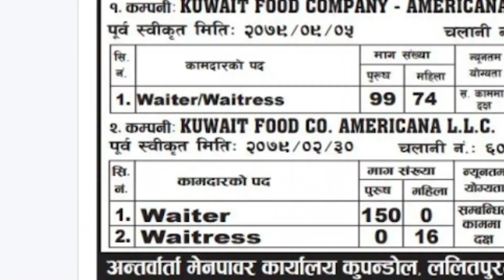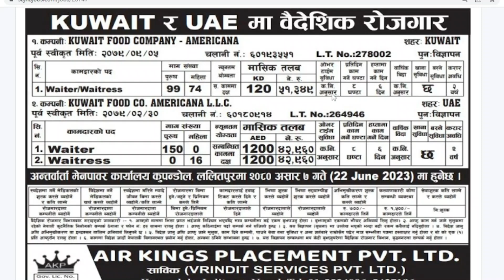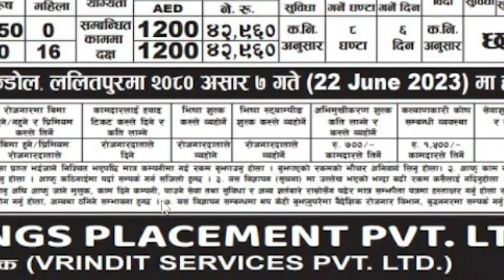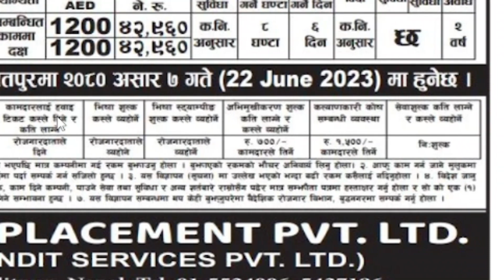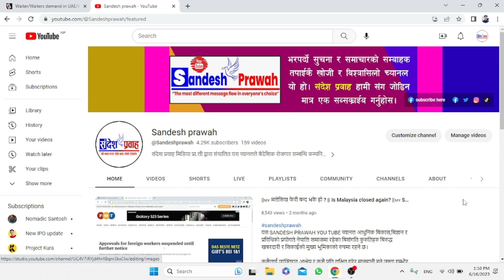Waiter & Waitrees New Demand UAE/ KUWAIT ||🇦🇪 SANDESH PRAWAH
The information provided on [Sandesh prawah] is for general informational purposes only. All content on this channel is provided in good faith and for entertainment, educational, and informational purposes only. We make no representations or warranties of any kind, express or implied, about the completeness, accuracy, reliability, suitability, or availability with respect to the content contained on this channel for any purpose.

While we strive to provide accurate and up-to-date information, we make no representations or warranties of any kind, express or implied, about the completeness, accuracy, reliability, suitability, or availability with respect to the content, products, services, or related graphics contained on this channel for any purpose. Any reliance you place on such information is therefore strictly at your own risk.

We are not responsible for any loss, injury, claim, liability, or damage related to your use of this channel or any site linked to this channel, whether from errors or omissions in the content of our videos, blog posts, or comments, or from any other source.

The information and opinions expressed in the content of this channel are solely those of the authors and contributors and do not necessarily represent the views of any other individual, organization, or entity. Any action you take upon the information on this channel is strictly at your own risk, and we will not be liable for any losses or damages in connection with the use of our channel.

Through this channel, you may be able to link to other websites or content that is not under the control of [Sandesh prawah]. We have no control over the nature, content, and availability of those sites. The inclusion of any links does not necessarily imply a recommendation or endorse the views expressed within them.

Every effort is made to keep the channel up and running smoothly. However, [Sandesh prawah] takes no responsibility for, and will not be liable for, the channel being temporarily unavailable due to technical issues beyond our control.

Remember, this is just a general template and might not cover all the specific legal requirements for your jurisdiction or the particular content of your YouTube channel. It's recommended to consult a legal professional to ensure your disclaimer accurately reflects your circumstances and provides you with the necessary legal protection.

यस SANDESH PRAWAH YOU TUBE च्यानल आधुनिक बिकास,बिज्ञान र प्रविधिको बिम्बको रुपमा काम गर्ने छ। बैदेशिक रोजगारीका लागी निशुल्क: परामर्श र जानकारीहरु दिनुनै हाम्रो पहिलो प्रयास रहने छ। बैदेशिक रोजगारीको सिलशिलामा भईरहेका दलाली, भ्रस्टाचार र बेथीती बिरुद्ध खबरदारी गर्दै सचेत गराउनु  हाम्रो मुख्य लक्ष्य हो।

कसैलाई व्यक्तिगत आक्षेप र कसै प्रति लक्षित गरेर मानहानी हुने जस्ता गम्भीर प्रकृतिका सामाग्रीहरु प्रस्तुत गर्ने यसको उदेश्य बिलकुलै होइन सबै खबर र सुचनाहरु तथ्य र व्यक्तिगत अनुभबको आधारमा प्रसारण हुने छन्।यस च्यानलले नेपालको प्रचलित कानुनको सम्मान गर्दै कानुनि मापदण्ड भित्र रहेर सत्य तथ्य सुचाना र जानकारी प्रबाह गर्ने छ ।